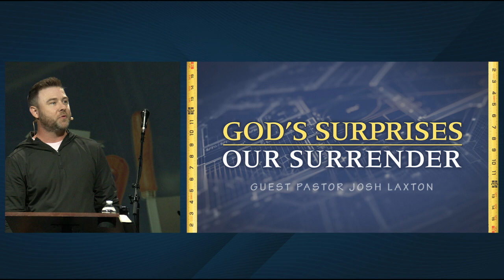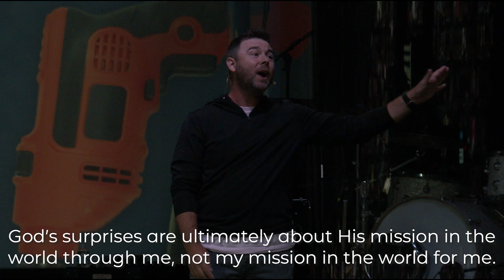Extreme Makeover: Life Edition 3 - God's Surprises, Our Surrender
This week, guest Pastor Josh Laxton takes a look at the life of Mary, the mother of Jesus. Mary had a unique situation occur. She was visited by the angel Gabriel. Even more startling and surprising was the message that Gabriel shared. Gabriel shared that Mary, who was a virgin, would give birth to the Savior of the world. Mary's faith in the Lord led to not only her own Extreme Makeover, but a makeover for all of humankind.

(Mark 1; Luke 1-2)